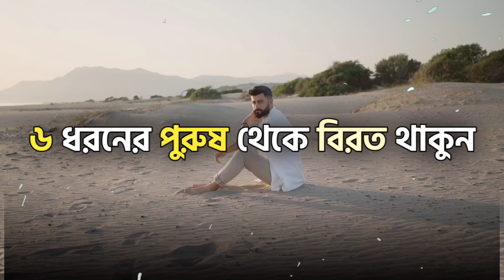৬ ধরনের পুরুষ থেকে বিরত থাকুন! Mercy Of Allah || Yeasin Arafat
৬ ধরনের পুরুষ থেকে বিরত থাকুন! Mercy Of Allah || Yeasin Arafat

১. যে পুরুষ দাড়ি রাখেনা, রাসূল (সাঃ) সুন্নাত মোতাবেক চলে না। 🖤

২. যে পুরুষ নারীদের মত কান ফোড়ায়, হাতে চুরি পড়ে। কারণ মহিলাদের সাজগোজ অনুসরণ করা পুরুষদের  জন্য রাসূল (সাঃ) এর অভিশাপ।🖤
~আবু দাউদ : ৪০৯৭

৩. যে পুরুষ টাখনুর নিচে প্যান্ট পড়ে।
( কেয়ামতের দিন আল্লাহ ঐসকল পুরুষদের দিকে তাকাবেন না যারা টাখনুর নিচে  প্যান্ট পড়ে, কিন্তু হাঁটুর উপরেও পুরুষের কাপড় পরা গুনাহ কেননা, পুরুষের রান ঢেকে রাখা পর্দার অন্তর্ভুক্ত) 🖤

৪. যে পুরুষ তার মা, বোনের  পর্দা ( ভবিষ্যতে স্ত্রীর) সম্পর্কে অসচেতন। কেননা,  কেয়ামতের দিন ঐ পুরুষ দাইয়্যুস এর অন্তর্ভুক্ত হবে।🖤
~ হাদিস সম্ভার : ১৭১৩

৫. যে পুরুষ অসৎ উপায়ে উপার্জন করে।
কারন রাসূল(সাঃ) বলেছেন
"যে দেহের গোশত হারাম  মালে গঠিত ঐ দেহ কখনো জান্নাতে প্রবেশ করবে না"।🖤
~ মিশকাত :২৭৭২

৬. যে পুরুষ নেশা করে,  সিগারেট খায়।
( রাসুল (সাঃ) বলেছেন নেশাকারী ব্যক্তিকে আল্লাহ জাহান্নামীদের শরীর থেকে গলে পড়া রক্তপুজ পান করাবেন)🖤
~মুসলিম : ২/১৬৭

মহান আল্লাহ তা'য়ালা আমাদের সহীহ ইলম দান করুক।(আমিন)🖤